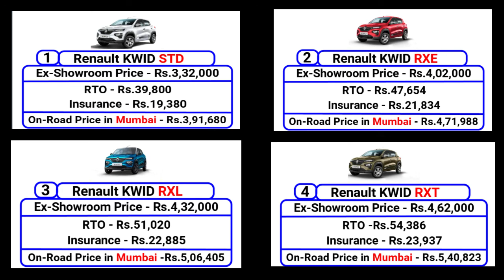Renault KWID Price in Mumbai || Renault kwid Price List || Renault kwid on Road Price || kwid MRP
Top 12 Bikes Helping Product

Bike Covers

Bike Stand

Renault KWID Specifications---
Emission Norm Compliance: - BS VI
Transmission: - Automatic
Power Windows: - Front and Rear
Airbags: - Driver and Passenger
ABS: - Yes
Central Locking: - Yes
Fog Lamps: - No
Child Safety Lock: - Yes
Adjustable headlamps: - NAGear
Shift Indicator: - No